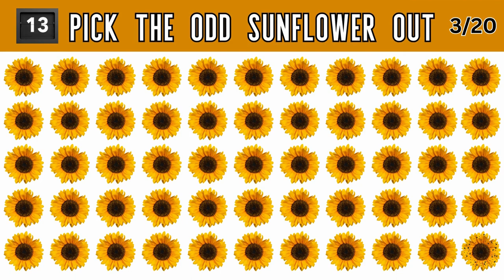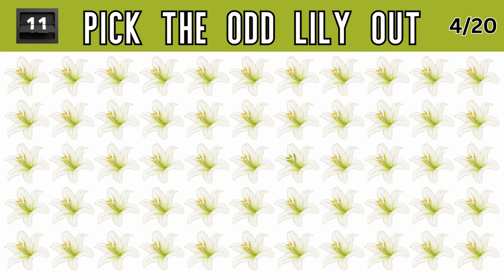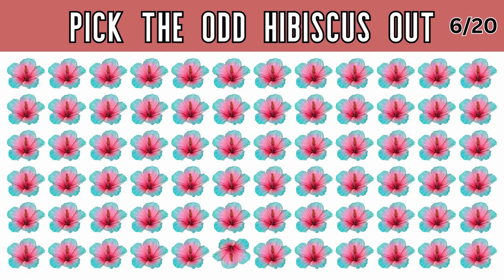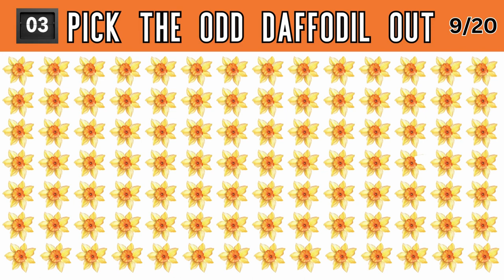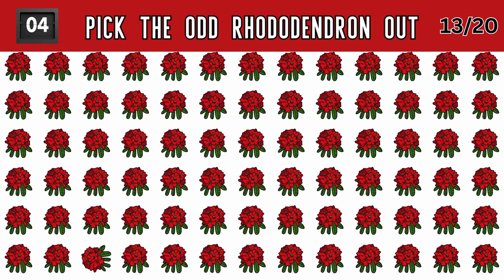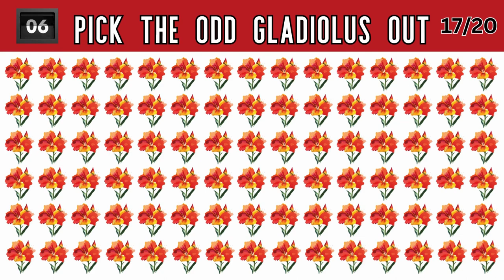How good are your EYES 👀? Pick the Odd 💐 FLOWER Emoji 😃 Out in this Emoji Puzzle 🧩 Quiz Game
How good is your eyesight? Here’s a simple test that will show how sharp both you and your eyes are. Take this test to find it out just how sharp and observant you are!

There will be 20 visuals with 4 stages. Each slide will get harder and harder with every stage. The first one might seem like a piece of cake, but the further you go, the more concentration it will require to pick out the odd ball.

In fact, only 7 % of people can pass stage 4 because it is so hard. You will have the same task for every question in all the stages. The task is to pick 1 out of all the other options which is different from the rest.

To pass each of the stages, you have to find that odd one out in each task. If you fail once, you fail the entire stage. Stay sharp and focused!